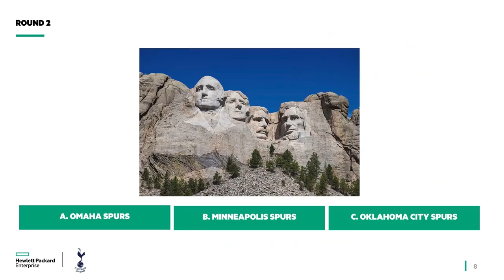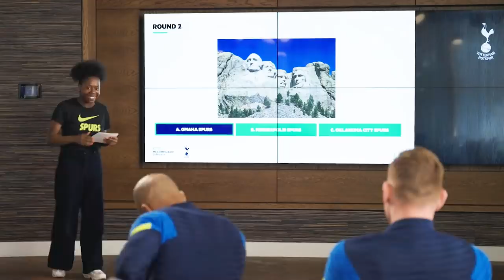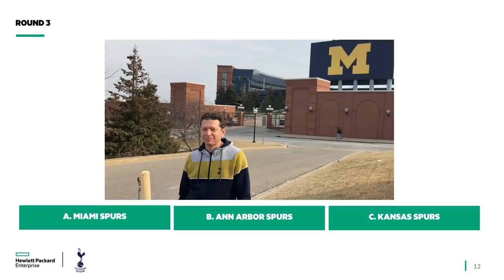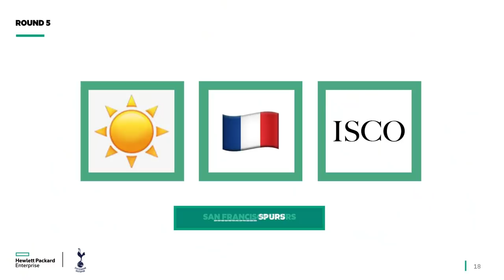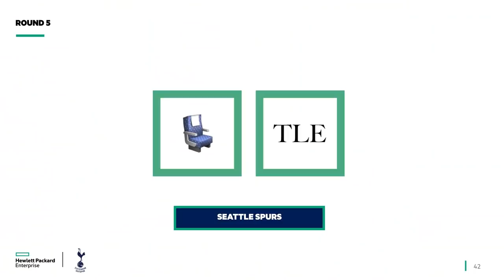Kulusevski, Lucas, Dier & Winks try to ‘Guess the Supporters’ Club'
Dejan Kulusevski, Lucas Moura, Eric Dier and Harry Winks are put to the test as they try to ‘Guess the Supporters’ Club!